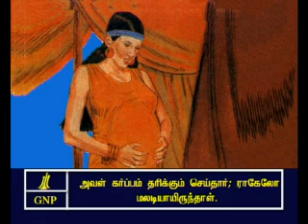Genesis - 29 Tamil Picture Bible